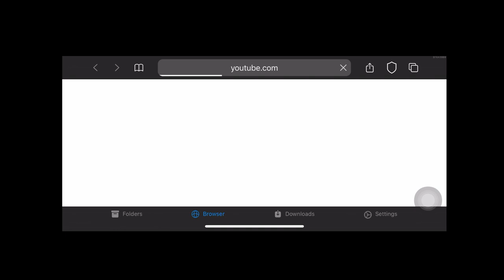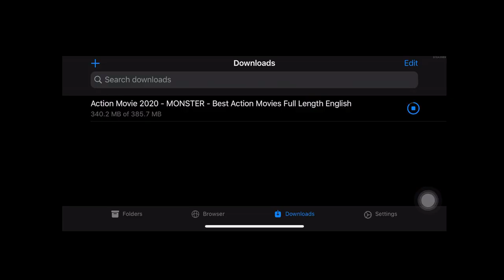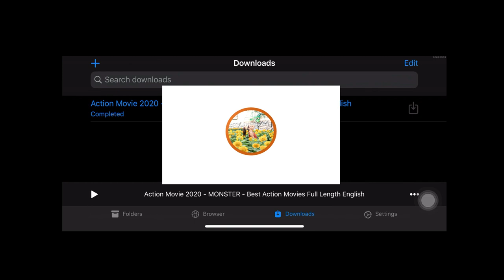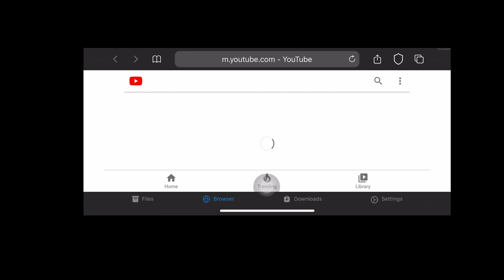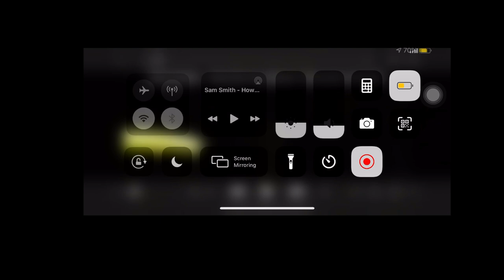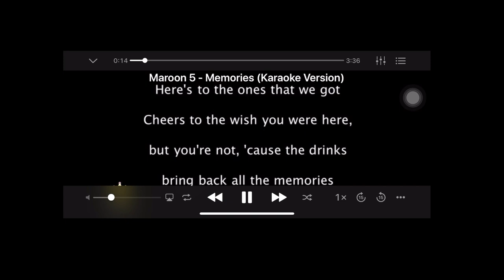On the Go Free Movie/Karaoke App I Vlog#5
Wanna watch movies and sing along anytime..anywhere? Stay tune on this video

apps that have free offline music
free music offline apps for iphone,
free music offline app for android,
apple free music offline app,
best free music offline app for iphone,
free music app download offline,
free music app download offline android,
free offline music app ios,
free offline music app 2020,
free music offline app for iphone,
free offline music app iphone 2020,
free music offline app android,
best free offline music app,
best free offline music app for iphone,
best free offline music app for ios,
app free music download iphone offline,
best free music offline app for android,
free offline music app for ipad,
free music offline app iphone,
app listen music offline free,
free offline music app no ads,
app play music offline free,
free music offline apps,
free music apps for iphone offline 2020,
top free offline music apps,
best free offline music apps for android,
free offline music apps for ios,
top free music app offline,
app with free music offline,
free offline youtube music app,
free offline youtube music app for iphone,
top 5 free offline music apps,
iphone 6 free music app offline,
iphone 7 free music app offline